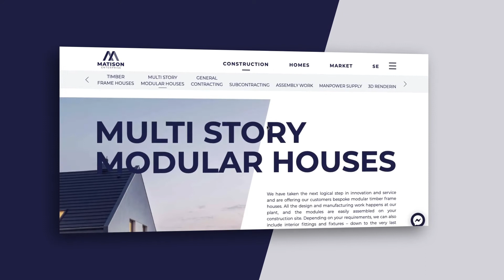Website overview. Construction business. Matison Enterprise.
Creating a website is an exciting and potentially nervous time for a company, it takes time and long communication to find out how it should look and work to make the visit for a guest as comfortable as possible.

We want to thank all Baseline.lv team for making an awesome webpage for Matison Enterprise and for all the professional and great communication we had during the time. We are very proud of the result and happy about our cooperation.